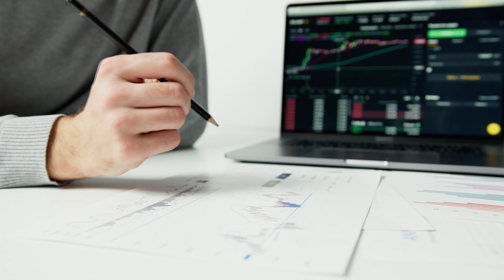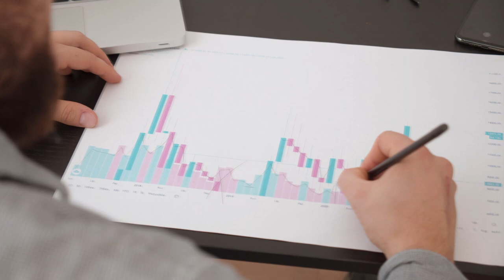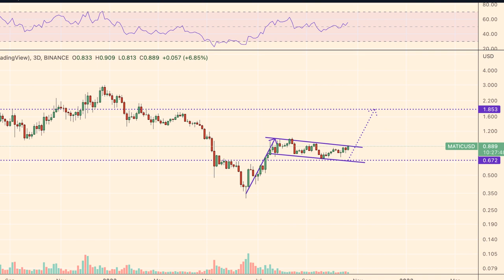INICIATIVA APOIADA POR WARREN BUFFETT PODE LEVAR CRIPTOMOEDA A ALTA DE 100%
Ontem, um analista soltou uma análise dizendo que essa criptomoeda pode subir 100% em algumas semanas. E agora vamos entender se isso faz sentido.